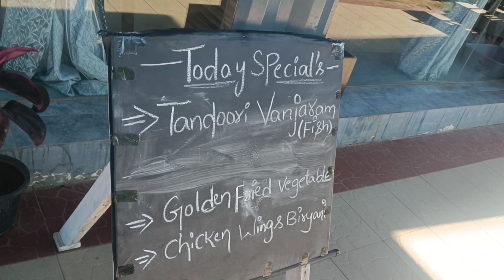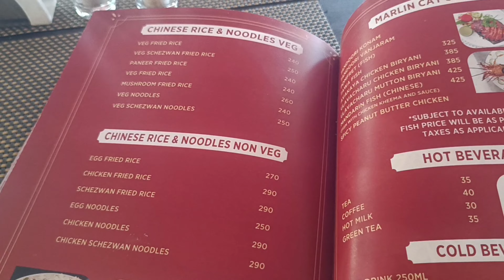Marlin Cay Beach Resort| Full Menu and Genuine Rating|Bheemili Beach |Vizag| New Restaurant alert